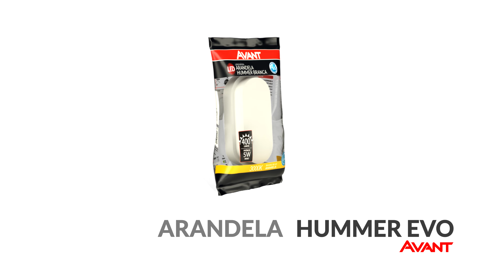[DICA E DECORAÇÃO] Arandela Hummer IP65 - Faça Chuva ou Faça Sol | Cacique Home Center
Está procurando um produto para iluminar e decorar a sua casa? Conheça a Arandela LED Hummer IP65 da Avant: perfeita para você.

Além de possuir design super clean, pode ser utilizada na área interna e principalmente na área externa: não desbota e é resistente a poeira e a chuva.

Legal né?! 🥰  Assista o vídeo e conheça outras particularidades deste produto. 😉